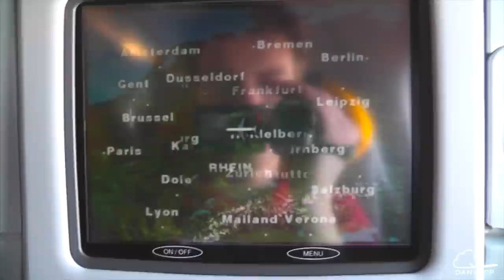Lufthansa A340-600 Beautiful RWY 18 Takeoff from Frankfurt Am Main Airport!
We takeoff in a southerly direction due to extremely strong headwinds on today's flight causing us to take an unusual southern route over to JFK. I've never taken off from runway 18 before so that was very fun! I also got great views of this stunning bird from inside the terminal which I hope you enjoy. My favorite aircraft can never make for anything but a stunning, elegant video!

HELP ME OUT: A donation of any size enables me to pre-book seats, take taxies to spotting locations and more! They are greatly appreciated

FAQ -
Why do I travel so much?: To visit family and friends. It is not my job!

Airline: Lufthansa, LH
Aircraft: Airbus A340-642
Reg: D-AIHM (Wuppertal)
Aircraft Delivery: 5th September 2006
Flight Number: LH400
Airports: Frankfurt Am Main Airport, FRA, EDDF
Gate: Z54
Runway Used: RWY 18
Date: 25th December 2014
Flight duration: 9h 00mins (Extreme headwinds)
Delay: None
Time of day: 11:00AM/11:00
Seat: Row 35, Seat 35K
Destination: New York, USA

This video and it's sound is protected by Youtube copyright and any unapproved use in other videos will be reported.